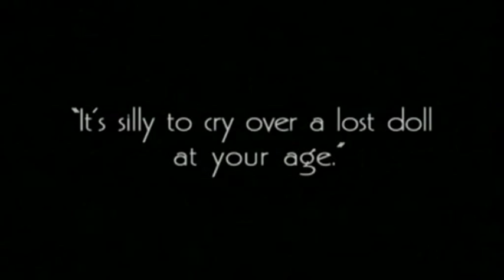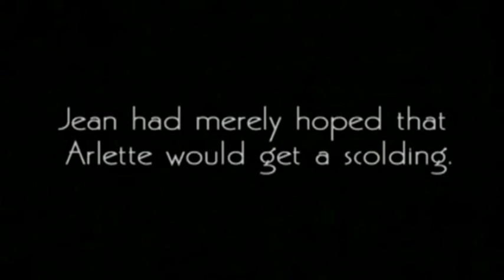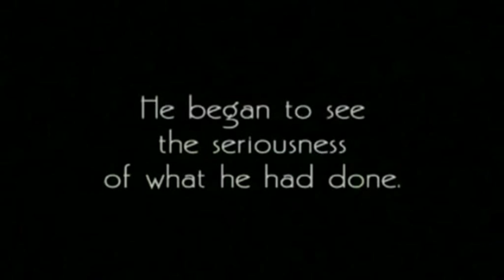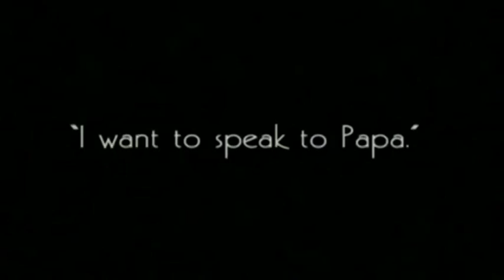Modern Silence Film Festival, Visage d'enfants - Faces of children (1925., J. Feyder) Part 3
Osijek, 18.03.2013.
Music selected and presented by Vladimir Miler.